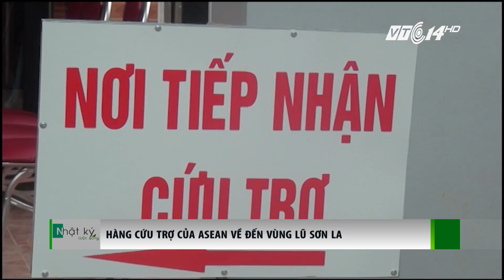(VTC14)_Hàng cứu trợ của ASEAN về đến vùng lũ Sơn La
Hàng cứu trợ của Trung tâm điều phối khu vực Asean về hỗ trợ nhân đạo thiên tai ngày hôm nay đã được chuyển đến vùng lũ Mường La tỉnh Sơn La. Đây đều là những đồ dùng thiết yếu như dụng cụ gia đình, nhà bếp, bộ sửa chữa nhà sẽ giúp người dân tái thiết nhanh hơn sau thiên tai.